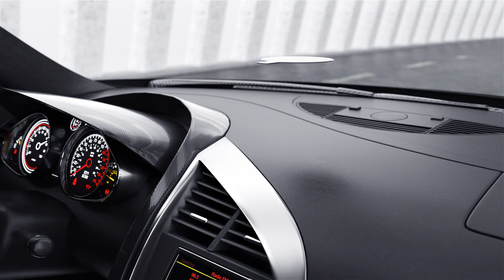ACEFAST D7 - MULTIFUNCTIONAL MAGNETIC CAR HOLDER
-Strong Magnet Adsorption
-Powerful Adhension
-Double & Stable
-Multi-Angle & Height Adjustable
-Broaden Horizons & Drive Safely